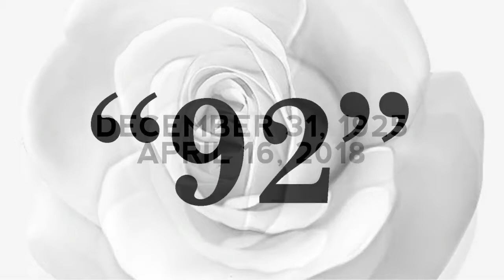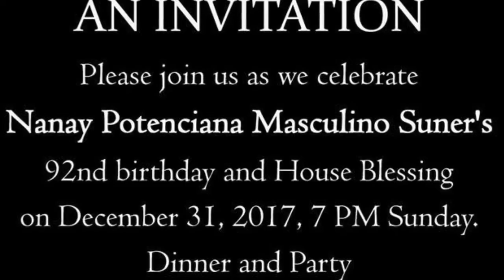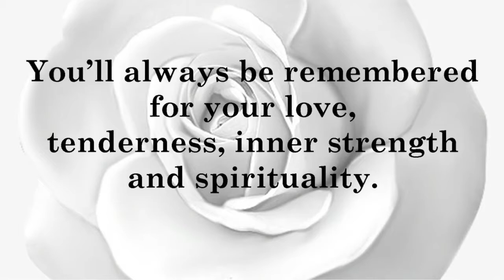POTENCIANA MASCULINO SUNER @92 (1925-2018)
A special tribute to the  matriarch, queen, mother, Lola rolled into one. Memories to last a lifetime.